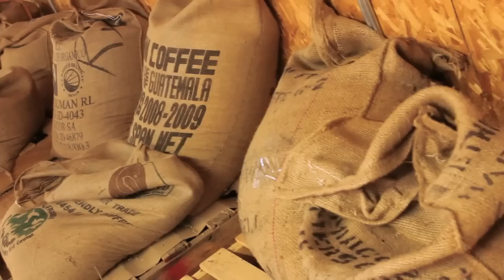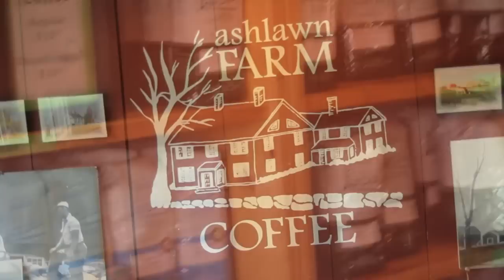ashlawn Farm Coffee.mov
This amazing gem of a place is nestled in the heart of Lyme, CT and has THE BEST coffee in the world (that's literally a fact). This is their new intro video. Enjoy!